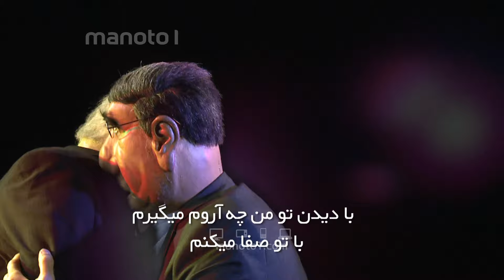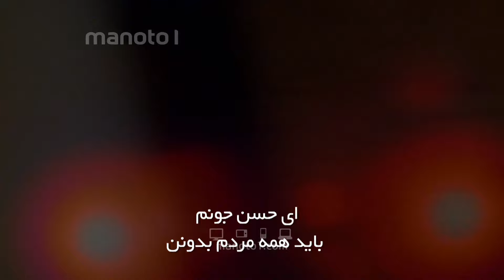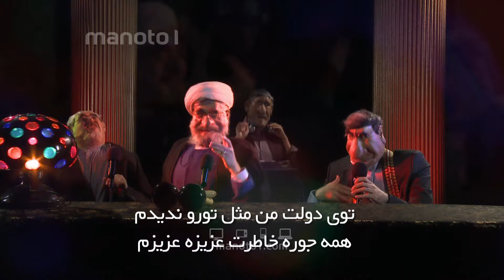Shabake Nim - Jadooye Khas / شبکه نیم - جادوی خاص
ترانه جادوی خاص که برای ظریف خوانده شد.

Hotbird
Frequency: 11137
Polarisation: Horizontal
Symbole Rate: 27500
Yahsat
Transponder: 19
Frequency: 12072
Symbol Rate: 27500
Polarisation: Vertical